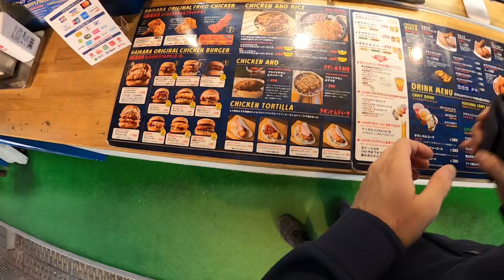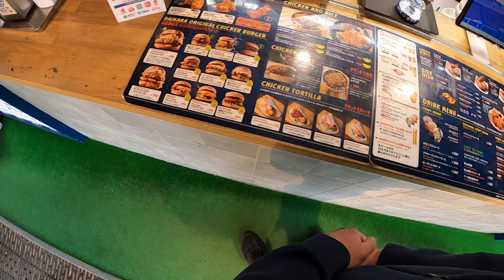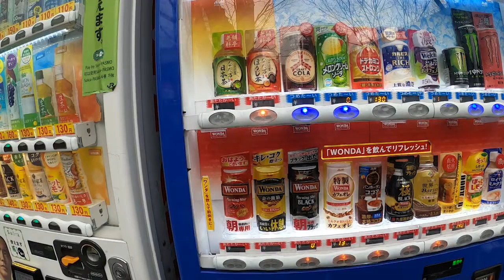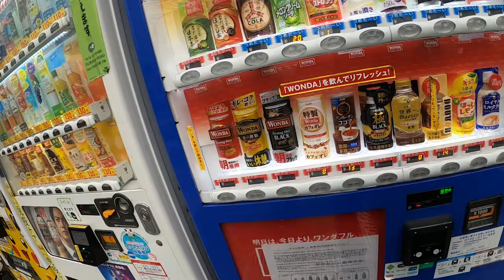WAITING FOR FRIED CHICKEN - Travel to Tokyo (2023)